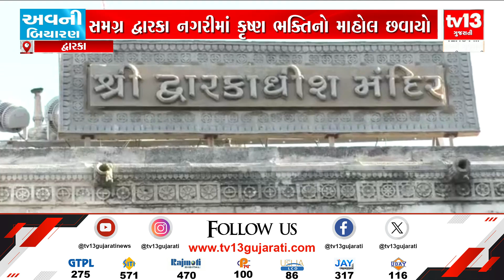Dwarka : ભાદરવી સુદ પૂર્ણિમાના પવિત્ર દિને ભક્તોનું ઘોડાપૂર ઉમટ્યું | Gujarati News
આજરોજ ભાદરવી સુદ પૂર્ણિમા નો પવિત્ર દિવસ...
આજના પવિત્ર દિને ભક્તોનું ઘોડા પર ઉમટ્યું દ્વારકા નગરીમાં...
વેહલી સવારથી જ મોટી સંખ્યામાં ભક્તોએ ગોમતી સ્નાન કરી કાળિયા ઠાકર ના દર્શન કરવા પધારી રહ્યા છે...
સમગ્ર દ્વારકા નગરીમાં કૃષ્ણ ભક્તિનો માહોલ છવાયો...